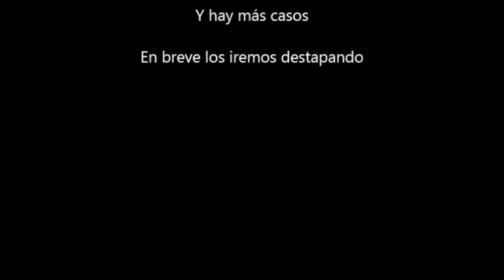Punset deja de fingir que es catalán Ortega - OhMyLOL en Cadena Ser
Revienta y dice la verdad